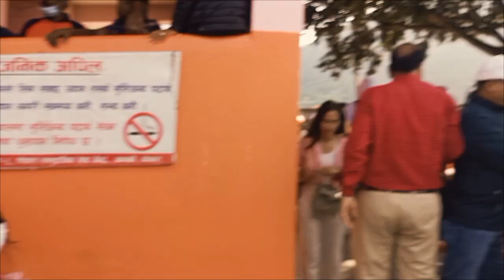Mata TalBahari Temple lakeside pokhara nepal